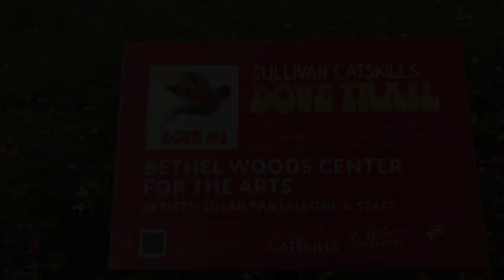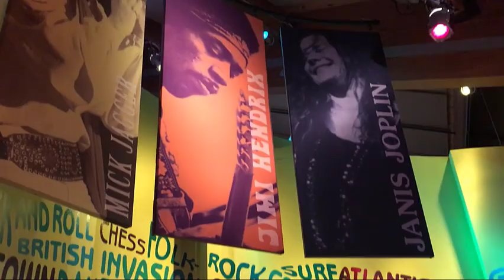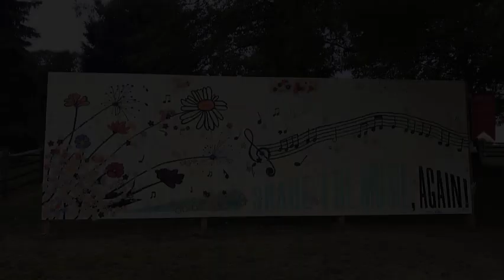Woodstock 1969 - Take a Tour!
Join me as we tour the town of Bethel, New York, the site of the Woodstock Festival of 1969! Tour the modern museum which pays homage to this historic concert. The Town of Bethel is located 90 miles northwest of New York City, southwest of Albany and southeast of Binghamton in Sullivan County, New York. Follow me as we navigate through the museum and soak in the beauty of the lush wooded surroundings. Following our tour of the Woodstock museum, we visited the famed Yasgur Farm and even captured a shot of the legendary Hippie Muffler Man! I would love to hear your thoughts! Have you visited the area? How has the music of this era influenced you? Perhaps you were one of the lucky ones to experience the Woodstock Festival in person in 1969? 😊